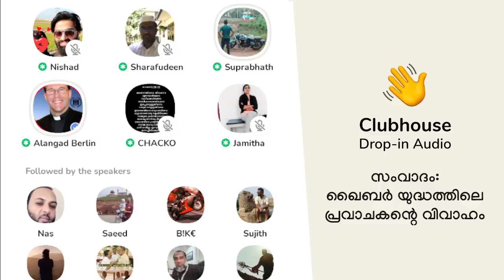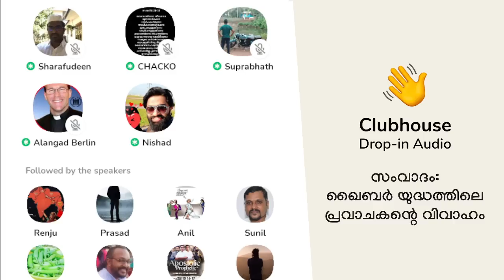സംവാദം : ഖൈബർ യുദ്ധത്തിലെ പ്രവാചകന്റെ വിവാഹം. Clubhouse Malayalam Discussion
സംവാദം : ഖൈബർ യുദ്ധത്തിലെ പ്രവാചകന്റെ വിവാഹം. Alangad | Nishad | Chacko Antony | Clubhouse Malayalam Discussion

► Chapters
0:00:00 ആരംഭം
0:07:10 ആമുഖം: സുപ്രഭാത് കക്കാടത്ത്
0:08:23 വിഷയാവതരണം: നിഷാദ് പി എ
0:21:03 വിഷയാവതരണം: അലങ്ങാട് ജർമ്മനി
0:31:13 ചോദ്യം-1: നിഷാദ്
0:32:59 ഉത്തരം: അലങ്ങാട്
0:37:14 നിരൂപണം: നിഷാദ്
0:41:09 ചോദ്യം-2: നിഷാദ്
0:44:00 ഉത്തരം: അലങ്ങാട്
0:48:16 നിരൂപണം: നിഷാദ്
0:51:36 ചോദ്യം-3: നിഷാദ്
0:53:40 ഉത്തരം: ചാക്കോ ആന്റണി
0:57:14 നിരൂപണം: നിഷാദ്
0:59:57 ചോദ്യം-4: നിഷാദ്
1:01:51 ഉത്തരം: ചാക്കോ
1:06:13 നിരൂപണം: നിഷാദ്
1:08:46 ചോദ്യം-1: അലങ്ങാട്
1:11:07 ഉത്തരം: നിഷാദ്
1:15:02 നിരൂപണം: ചാക്കോ
1:18:07 ചോദ്യം-2: അലങ്ങാട്
1:20:30 ഉത്തരം: നിഷാദ്
1:24:40 നിരൂപണം: ചാക്കോ
1:27:36 ചോദ്യം-3: ചാക്കോ
1:29:03 ഉത്തരം: നിഷാദ്
1:33:22 നിരൂപണം: ചാക്കോ
1:36:06 ചോദ്യം-4: ചാക്കോ
1:38:04 ഉത്തരം: നിഷാദ്
1:42:06 നിരൂപണം: ചാക്കോ
1:44:40 അവലോകനം: നിഷാദ്
1:55:14 അവലോകനം: ചാക്കോ
2:04:44 ഉപസംഹാരം